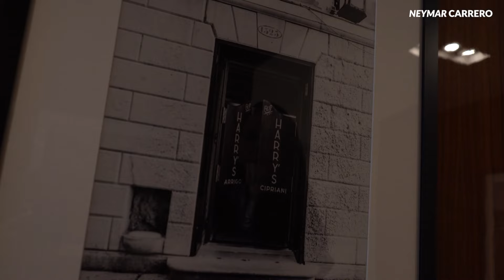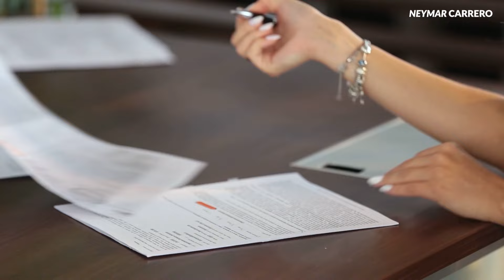¡Estilo de Vida de LUJO a tu Alcance en Miami!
🌟 ¿Estás buscando la mejor oportunidad para invertir en Miami?

En este video,  tuve la oportunidad de entrevistar a Montse Costello, Senior Sales Exec, donde nos explica a detalle porque este nuevo proyecto de lujo, es el epicentro de una nueva era en el mercado inmobiliario de Miami, y cómo su presencia en Brickell garantizará un futuro de alta revalorización y exclusividad. 📈🎯

🌇 Cipriani Residence es el lugar ideal para hacerlo.  Miami ha emergido como uno de los centros financieros más importantes del mundo, y este exclusivo proyecto inmobiliario ofrece a los inversores una oportunidad única.

💼 Participa en el crecimiento de Brickell, uno de los barrios más codiciados de la ciudad. 🏙️

Con una ubicación estratégica, servicios de lujo y una visión que combina lo mejor del estilo de vida moderno y el legado de Cipriani, este desarrollo está diseñado para satisfacer las necesidades de una clientela internacional de alto nivel. 🌍✨

La calidad de construcción, la atención al detalle y la elegancia atemporal hacen de Cipriani Residence una opción única para quienes buscan asegurar una inversión sólida y duradera. 💎🏗️

📲Si estás interesado en alguna de estas oportunidades y quieres más información, ¡no dudes en contactarme! Estoy aquí para ayudarte a encontrar esa inversión inteligente que elevará tu inversión inmobiliaria.

Si esta es tu primera vez en este canal y desea saber cómo hacer inversiones inmobiliarias en el sur de Florida, suscríbete y toca la campana así serás el primero conocer todo sobre el mercado inmobiliario de Florida.

Este es un espacio donde aprenderas como hacer inversiones inmobiliarias en el sur de Florida, ademas entenderas el paso a paso de como comprar una propiedad siendo extranjero,  estrategias para invertir en inmuebles y tener esa proteccion de patrimonio, conoceras las principales inquietudes que tiene un inversionista extranjero al momento de invertir en propiedades en Miami y Orlando.

Espero que lo disfruten y puedan entender de una manera corta y fácil aspectos muy importantes a tomar en cuenta antes de hacer esa gran inversion. Juntos podemos crear ese plan para hacer del proceso un camino fácil y seguro.

📖⬇¿Sabías que tengo un libro que te puede ayudar a realizar Inversiones Inmobiliarias en el Sur de FLORIDA?📖⬇